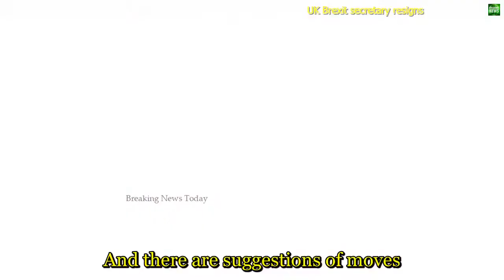692 Breaking News UK Brexit secretary resigns